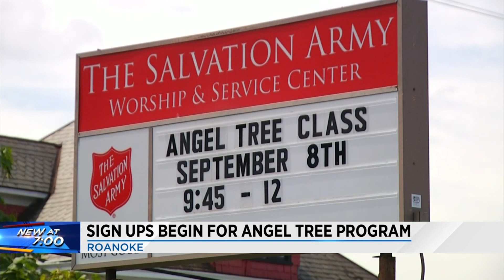Salvation Army preparing for Angel Tree program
Sign ups for Roanoke families started yesterday.